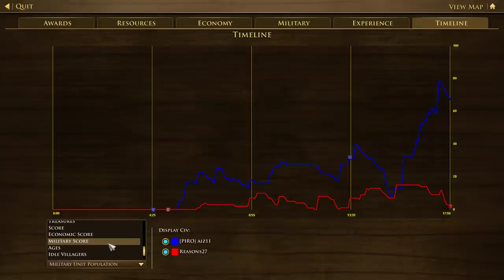Aizamk loves GRENADIERS!💣 [Age of Empires 3: Definitive Edition]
Aizamk playing with the British. Enjoy!

▶This video was uploaded by MCJim.

A special thanks to all our Patrons, particularly:
➤ Become our newest Patron now! :D